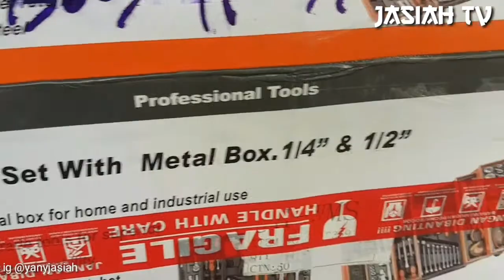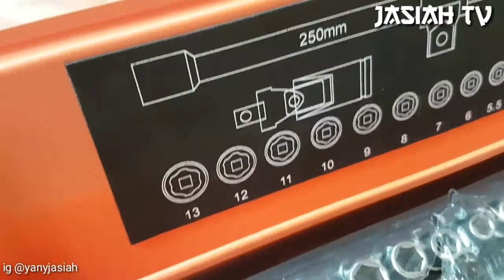unboxing review tool set box / kunci2 perlengkapan wajib bengkel motor / rumah pribadi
biar ga ketinggalan video lainnya..

follow ig @yanyjasiah